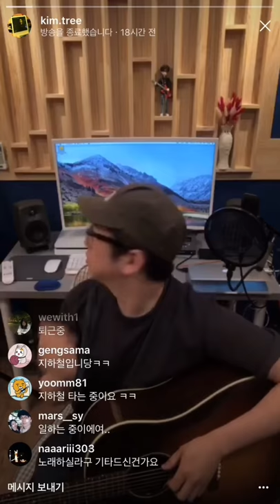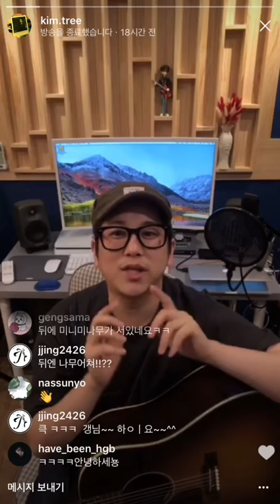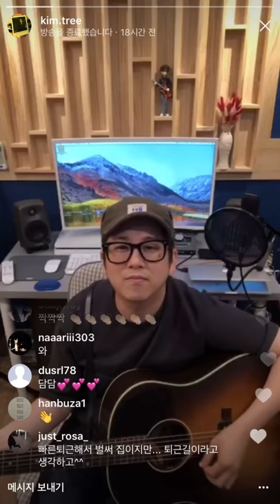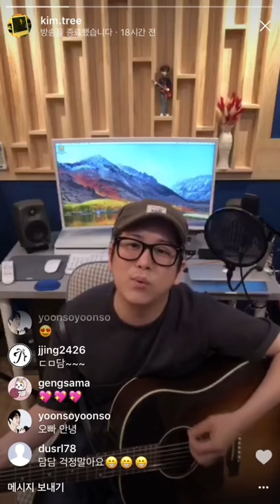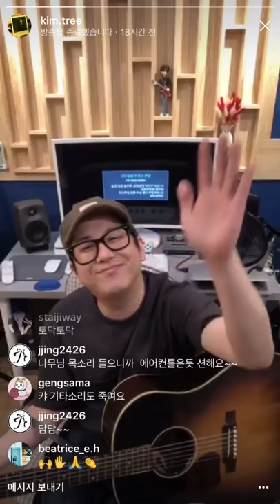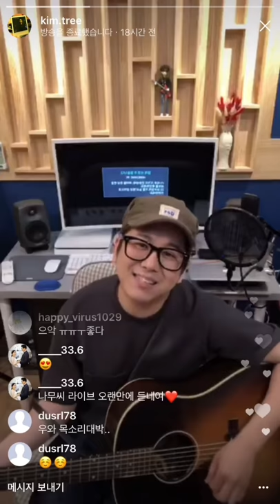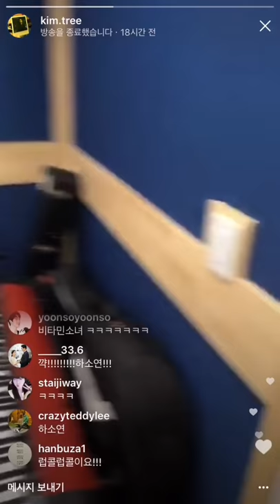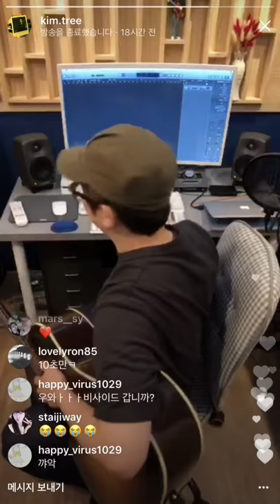2018년 6월 1일 인스타 라이브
안녕바다 나무